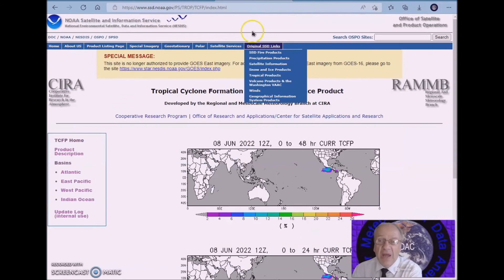Long Range Weather Forecast